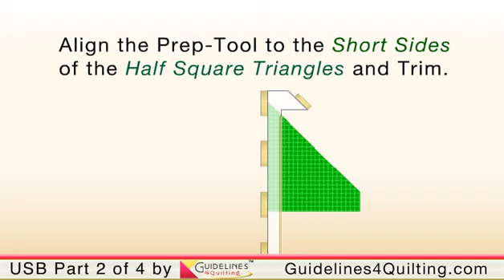Guidelines4Quilting - The Ultimate Stashbuster Part 2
A Fun Way to Turn Your Fabric Stash into Finished Quilt Blocks. Part 2 shows how to accurately pre-trim triangle points using the Prep-Tool by Guidelines4Quilting. It's so much easier to align and sew triangles with squares after triangle points are accurately trimmed off. for more information.